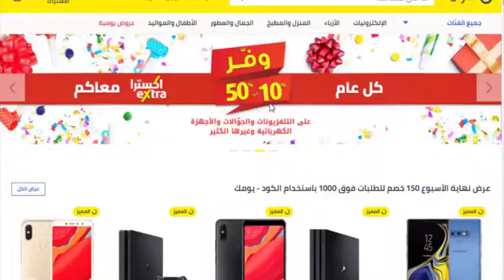شرح لكيفية تفعيل كوبون خصم نون دوت كوم السعودية 2022 - كود الكوبون (زووم) ساري لفتره محدودة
شرح تام لكيفية تفعيل كوبون خصم نون دوت كوم
من خلال كود الكوبون (زووم) تستطيع الحصول على خصم 15% على جميع المنتجات المخفضّة و الغير مخفضّة الكوبون ساري لفتره محدودة اغتنم الفرصه الآن.